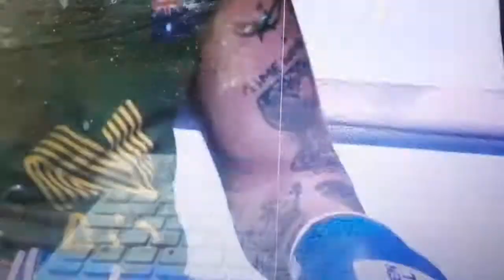Lorenzo Sotomayor/ Aze Boxing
One of us, our soldier/aiba 2019 world championships